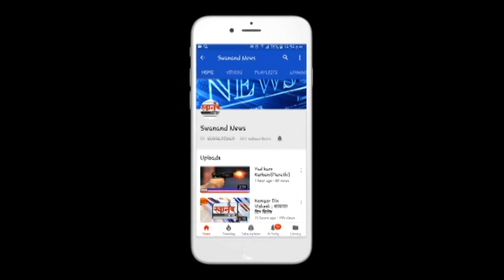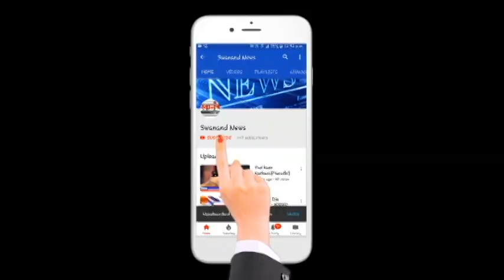कामगार दिनानिमित्त सफाई कर्मचाऱ्यांच्या भेट वस्तू देऊन सत्कार ! मनसे ! उल्हासनगर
SEND ME STUFF:

Near B.K.No.1416,
Maratha section - 32,
Ulhasnagar - 421004,
Dist. : Thane,
Maharashtra,
India